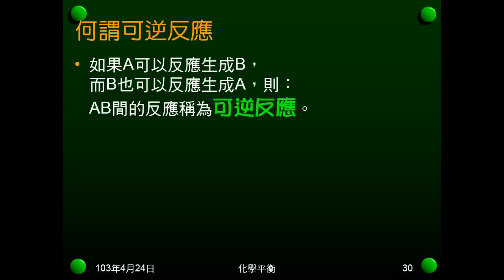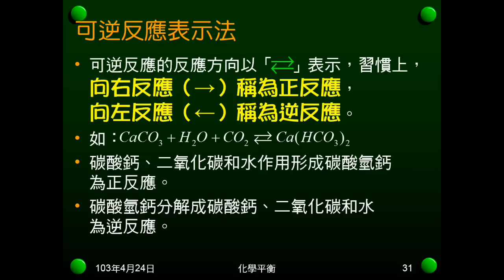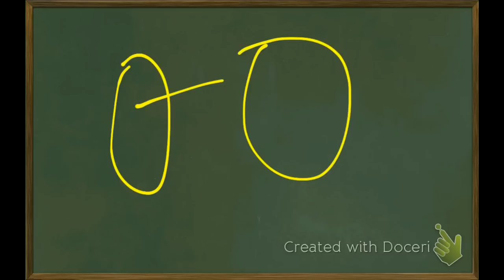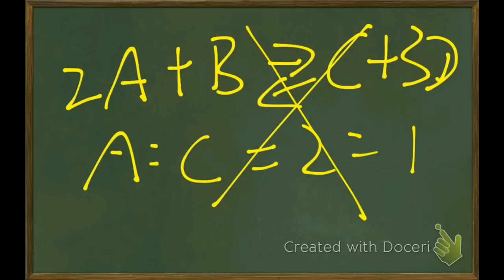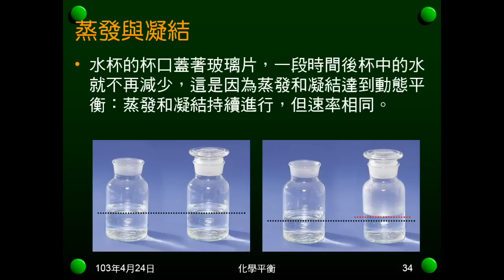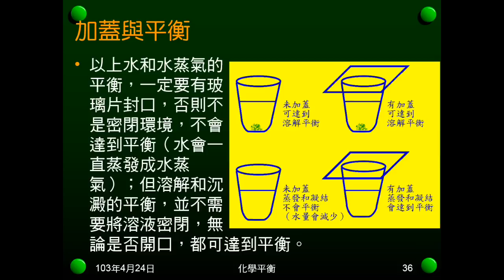102學年國二理化_化學平衡01：可逆反應與化學平衡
說明何謂可逆反應及如何表示，何謂可逆反應達到平衡及達到平衡條件。說明化學平衡是動態平衡，並以蒸發與凝結、溶解與沉澱說明達到平衡條件。